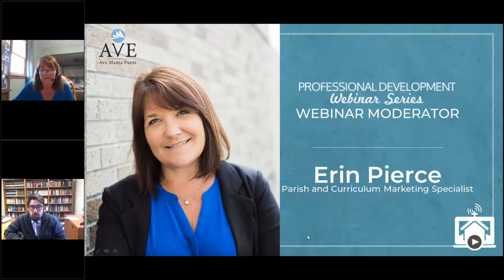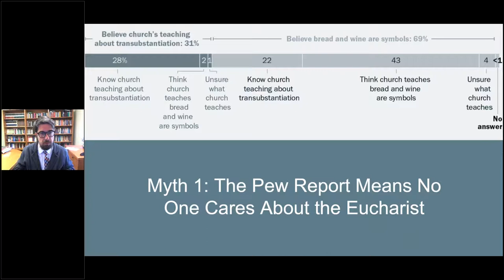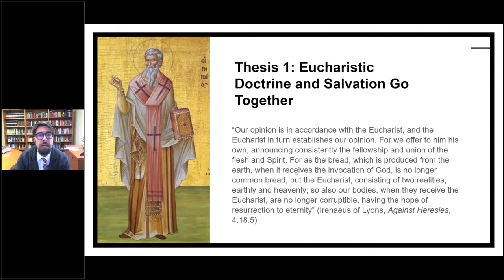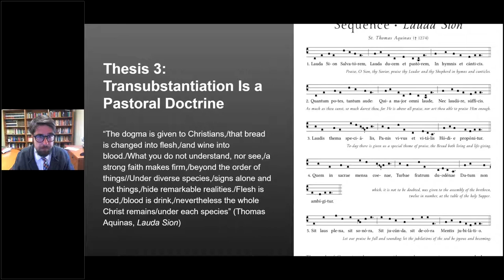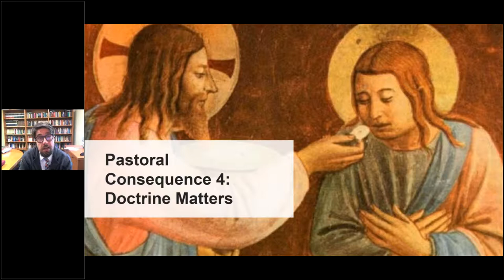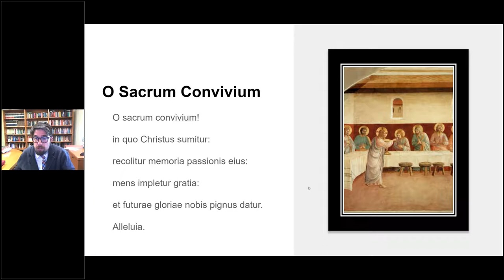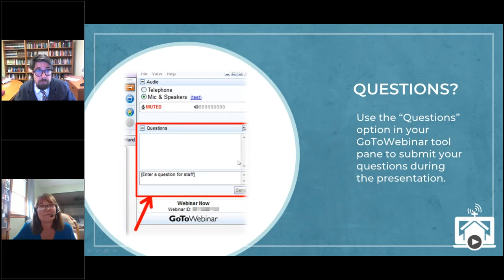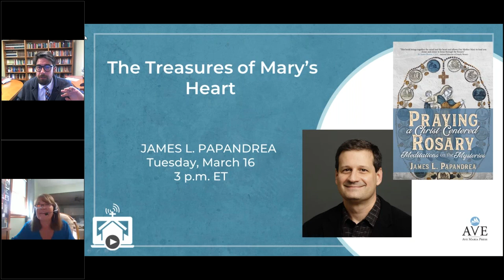What Happens After COVID 19 Why Real Presence Really Matters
In this webinar, Timothy P. O’Malley, director of education at the McGrath Institute for Church Life at the University of Notre Dame, will explore why the real presence of Christ in the Eucharist matters for a variety of ecclesial and social problems that we face as a Church after the COVID-19 pandemic. Such problems include disaffiliation, loneliness, and fatigue related to technology. Receiving Christ's Body and Blood in the Blessed Sacrament is not just a pious exercise of the faithful but a prophetic proclamation to the world that love alone is credible.